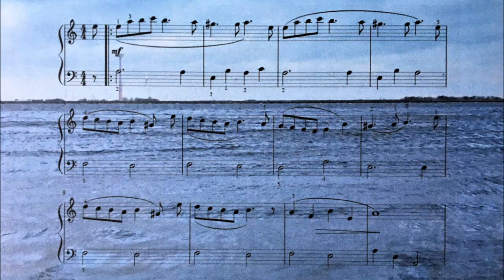A windy day - A restless melody in A-minor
A-minor is my favorite key for compositions. I love minor melodies (though ususally I am very happy ;D). And a melody in A- minor is relatively easy to play for beginner pianists, because you only have to use the white keys on the piano.

I love a song in A-minor even more when a 'harmonic minor scale' is used: that means every G becomes a G-sharp. In general: a harmonic minor scale is the same as the natural minor scale, except that the seventh degree is raised by one semitone. That sounds very nice in my opinion.

You can create different moods when composing a song in A-minor (whether or not using a harmonic minor scale). This video contains a restless melody in A-minor.

I hope you'll have a good time practising and playing this piece on a real piano. It is easy to play and the sheet music of this piece is available for free.